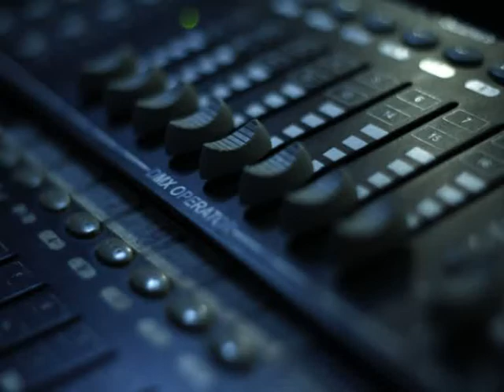Joaquin Vela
Actuación del concursante de Santo Tomé, JOAQUÍN VELA, 3er puesto categoría JUNIOR en la gala-concurso celebrada en Villanueva del Arzobispo el día 6 de agosto de 2016